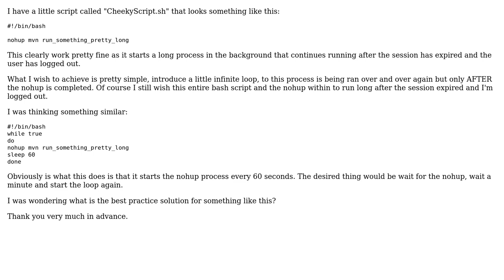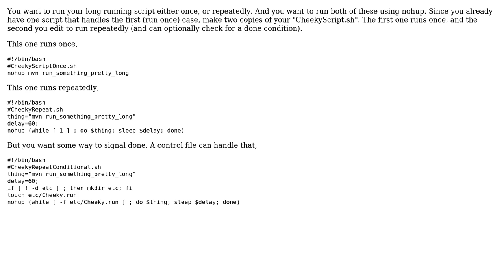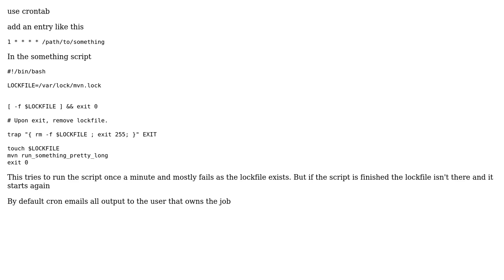Linux infinite loop with background (2 Solutions!!)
Linux infinite loop with background

With thanks & praise to God, and with thanks to the many people who have made this project possible! | Content (except music & images) licensed under CC BY-SA | Music | Images & others | With thanks to user Vorsprung user Peter Jaloveczki user ChuckCottrill and the Stack Exchange Network Trademarks are property of their respective owners. You are responsible for your own actions.